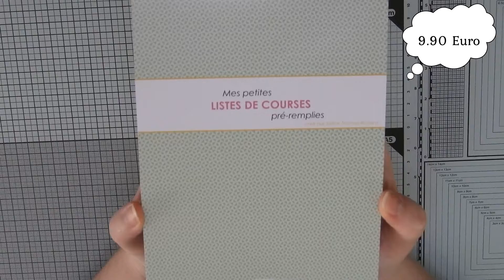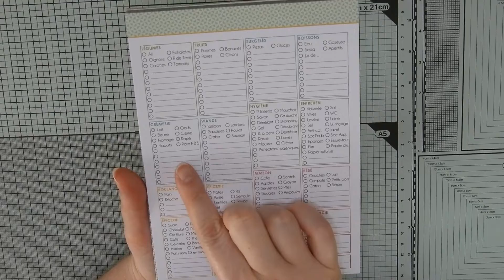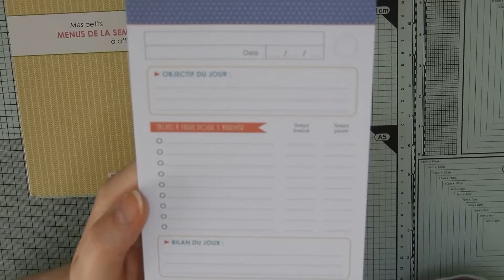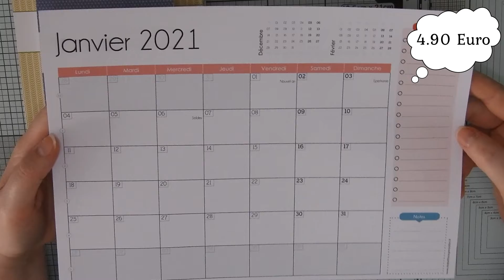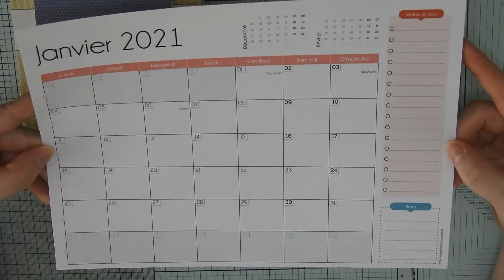(HAUL 1#) MA PETITE ORGANISATION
N oublie pas si tu  as aime la vidéo met un petit 👍 pour me soutenir
Abonne-toi à ma chaîne La petite fée Milie si mes vidéo te plaise et active les notifications en cliquant sur la petite 🔔 juste au-dessus pour être au courant des dernières actualités vidéos !

MON LIEN DE PARRAINAGE : FmKbvCKA-ZH8F
MON CODE DE REDUCTION DE 10% sur votre achats : HTTPSWWWINSTAGR84

💞Mes boutiques de scrap & hors scrap préféré💞 :

MON CODE DE REDUCTION DE 10% sur vos achats : HTTPSWWWINSTAGR84